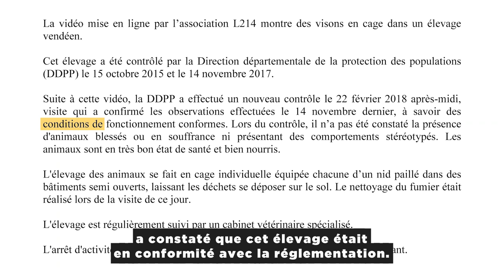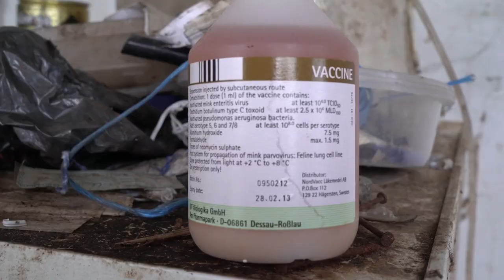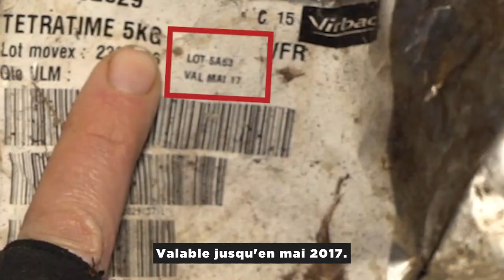Fourrure : Élevage de visons : un dépotoir jugé conforme par les services vétérinaires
En février 2018, L214 a dévoilé une enquête menée dans un élevage de visons de Vendée. Sur la vidéo, tournée en novembre 2017, on pouvait voir des visons vivre dans des conditions sordides. Des images tournées au drone montraient également des problèmes environnementaux liés à la dispersion des effluents d’élevage dans l’environnement.
La Direction départementale de la protection des populations (DDPP) de Vendée avait alors immédiatement diligenté une inspection puis diffusé un communiqué de presse rassurant et jugeant cet élevage conforme à la réglementation. Jugez par vous-même !